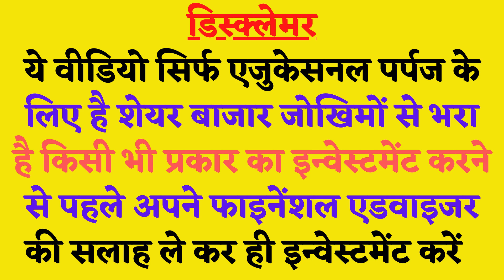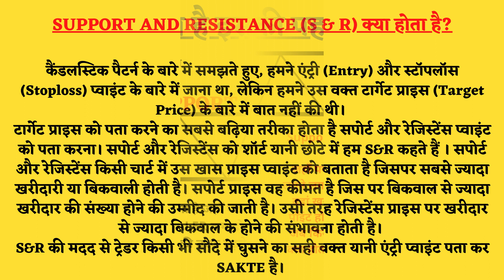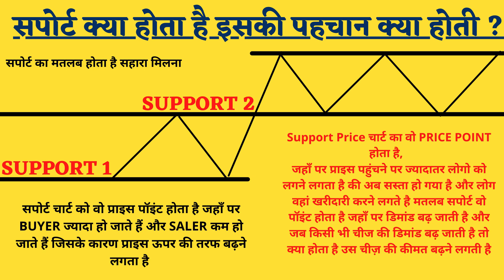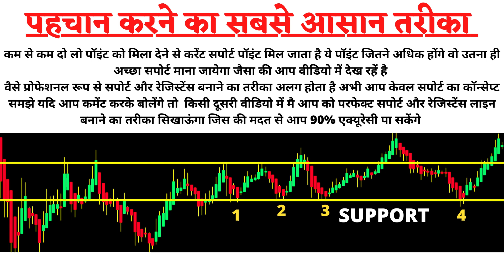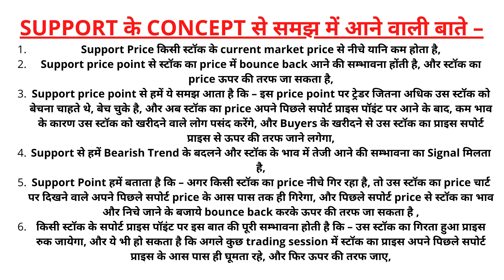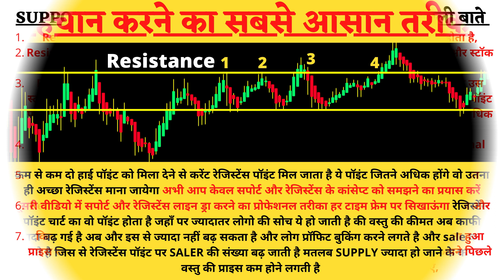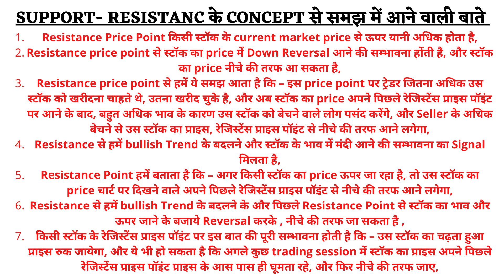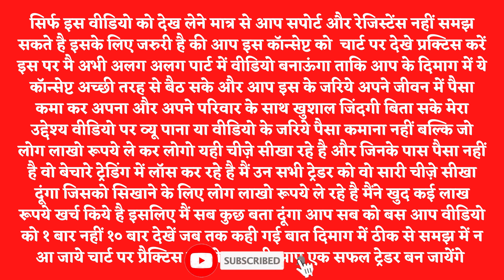SUPPORT AND RESISTANCE TRADING STRATEGY,SUPPORT AND RESISTANCE, SUPPORT AND RESISTANCE INDICATOR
ABOUT THIS VIDEO:
Support and resistance concept is one of the most popular and widely used technique in technical analysis. It is easy to understand the concept of support and resistance but it is near impossible to master. In the simplest of terms, the support and resistance levels represent areas where we can anticipate a price reaction of an asset. There are numerous ways to identify those areas and to use them in trading. Different traders use support and resistance according to their own strategies. The diversity in its use suggests that support and resistance trading strategy is not an exact science, rather it is an art.
What are support & resistance?
The prices regularly stop falling and bounce back up at the support level. Where the prices stop rising and take a dip back is the resistance level. The support and resistance levels are a direct result of differences in supply and demand. As a general rule, the price rises when there are more buyers. Conversely, the prices decline when there are more sellers than buyers. A level’s reliability depends on the rate at which the prices hit a level and more reliability of a level means better ability at predicting future price movements.
The price tends to find support at the support level while declining. That means that price will be able to bounce back at this level rather than breaching it. However, if the price break through it, it will continue to decline unless and until it finds another support level. Whereas, the price tends to face resistance at the resistance level when it rises. That means, it is more likely that price will be able to bounce back from this level. However, once the price breaks through the resistance level, it will continue to rise unless and until it finds another resistance level.
The behavior of the prices upon touching the levels also vary. If the prices jump back quickly after touching or breaking through a support or resistance level, it is just a test. On the other hand, if the prices enter any level and hold there, there are strong chances that they continue to rise or fall until a new level of support or resistance forms.
How to identify support and resistance levels?
There are a few possible ways that make it easy to identify the support and resistance level. The successful identification makes trading with support and resistance.
TOPICS COVERED:
1. SUPPORT AND RESISTANCE TRADING STRATEGY
2. SUPPORT AND RESISTANCE
3. SUPPORT AND RESISTANCE INDICATOR
4. SUPPORT AND RESISTANCE EXPLAINED
5. SUPPORT AND RESISTANCE TRADING STRATEGY IN HINDI
6. SUPPORT AND RESISTANCE POWER OF STICKS
7. SUPPORT AND RESISTANCE INTRADAY TRADING STRATEGY
8. SUPPORT AND RESISTANCE TRADING
9. SUPPORT AND RESISTANCE DRAW
10. SUPPORT AND RESISTANCE WEALTH SAGA
11. SUPPORT AND RESISTANCE IN INTRADAY TRADING
12. SUPPORT AND RESISTANCE KAISE NIKALE
इंट्राडे में आप को ये वीडियो सफल बना सकती है जरूर देखें एक्यूरेसी इतनी ज्यादा है जिसको आप सोच नहीं सकते हैं
👉 स्विंग ट्रेडिंग की ये स्ट्रेटेजी मेरी खुद की है इसका इस्तेमाल मैं खुद 5 सालो से कर रहा हूँ और आज की डेट में प्रॉफिटेबल हूँ इसको जरूर देखें